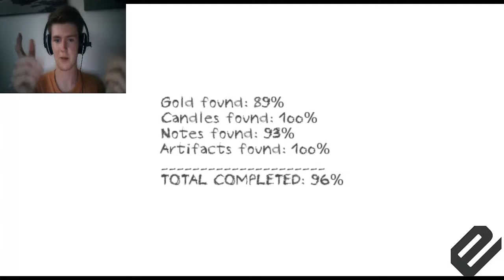Dungeon Nightmare! Night 1! NAZI CASH FOR GOLD!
Blue ventures through a jumpscare infested dungeon!